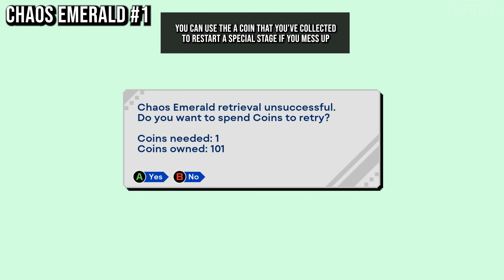Sonic Origins - How to Get All 6 Chaos Emeralds and The Good Ending in Sonic The Hedgehog 1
Here's how you can get all six main Chaos Emeralds and get the good ending in Sonic 1!

=== 🕒Timestamps ===
0:00 - Introduction
0:15 - Sonic 1 Special Stage Tutorial
1:10 - Special Stage Guide
2:00 - Sonic 1 Special Stage 1 Guide
3:40 - Sonic 1 Special Stage 2 Guide
5:05 - Sonic 1 Special Stage 3 Guide
8:20 - Sonic 1 Special Stage 4 Guide
10:00 - Sonic 1 Special Stage 5 Guide
11:40 - Sonic 1 Special Stage 6 Guide
12:28 - Sonic 1 Good Ending Sonic Origins